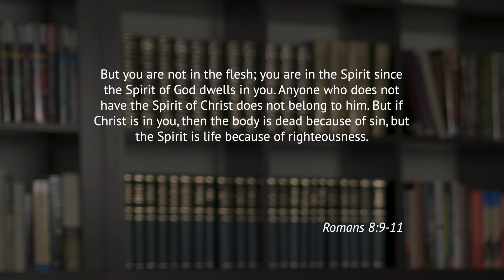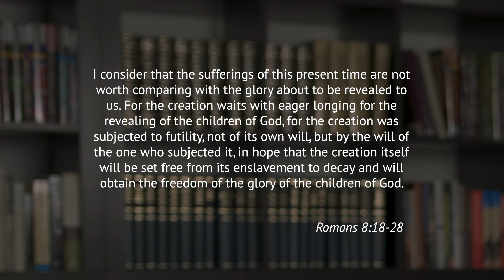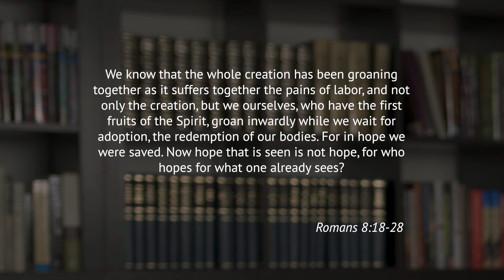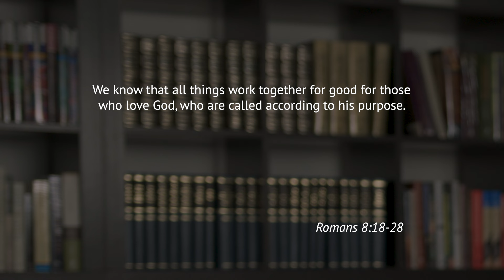A Shift in Perspective | VIII | Week 3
Following Jesus isn’t always easy—it requires a shift in perspective. In Romans 8, Paul helps us see suffering in a new light. Through our struggles, Jesus reveals a hope that transforms us, empowering us to reflect his glory in the way we live. With this hope, we find life where God’s goodness and peace surpass all understanding.